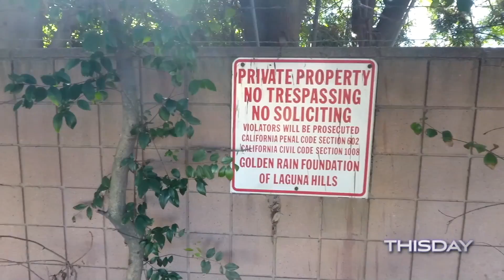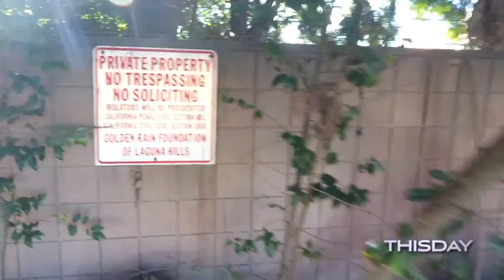Third Update June 11, 2018